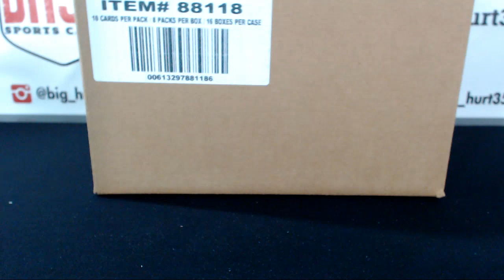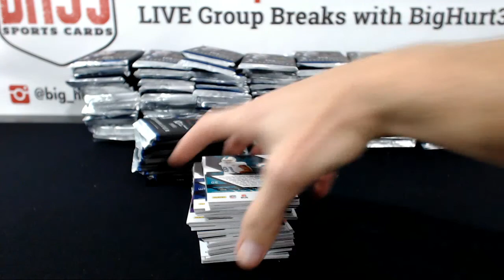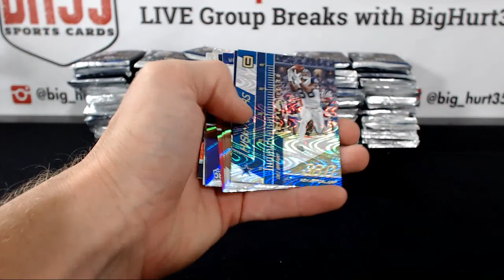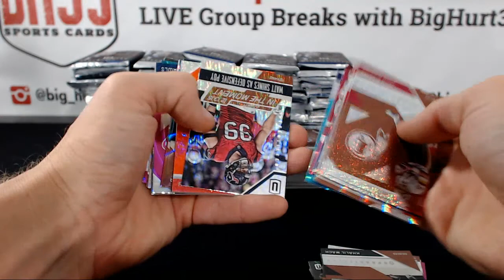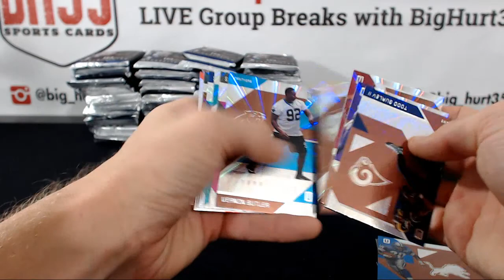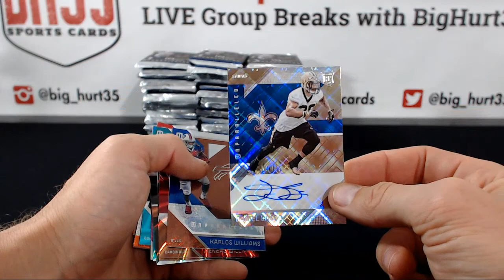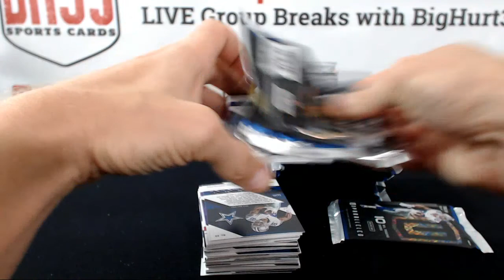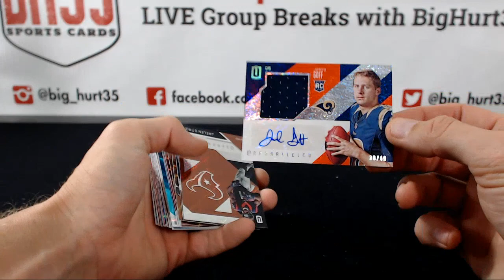Case #3 2016 PANINI UNPARALLELED FB 48B0X HOBBY 3 CASE BREAK